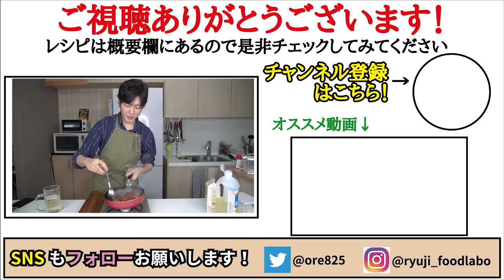いつもの鶏肉が10000倍美味しくなる焼き方教えます【至高のテリヤキチキン】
【至高のテリヤキチキン】

★今回のレシピはこちら↓
鶏もも肉　　　300g
塩胡椒　　　　適量
醤油　　　　　大さじ1半
酒　　　　　　大さじ1半
みりん　　　　大さじ1半
砂糖　　　　　小さじ1半

フリーBGM
DOVA-SYNDROME